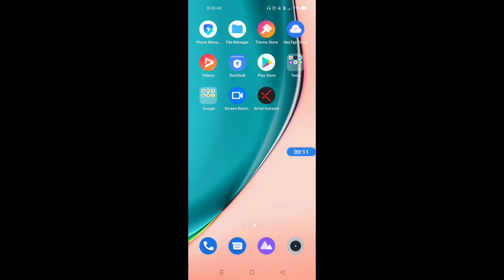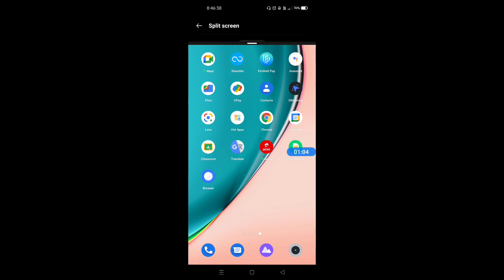How to enable split screen in Realme C25s || Realme C25s me split screen kaise enable kare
Hello dosto, aaj maine is video me bataya hai ki Realme C25s me split screen kaise enable kare, dosto Realme C25s me split screen on karna bahut hi aasan hai. Agar aap bhi janna chahte hain ki Realme C25s me split screen kaise on kare to is video ko pura dekhiyega, thanks friends.

How to on split screen on Realme C25s
How to enable split screen in Realme C25s
How to use split screen in Realme C25s
Realme C25s me split screen kaise enable kare
Realme C25s me split screen kaise on kare
Realme C25s me split screen kaise use karte hain
Realme C25s me split screen kaise enable karte hain
Realme C25s split screen
Realme C25s split screen settings
Realme C25s
Split screen